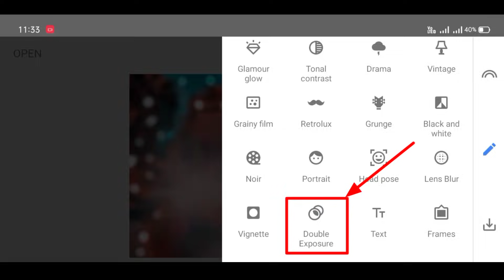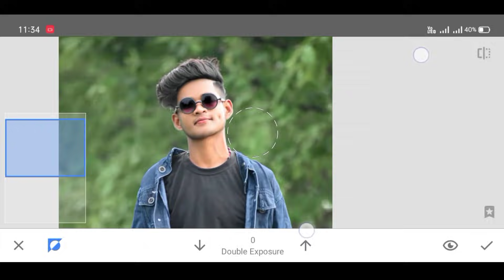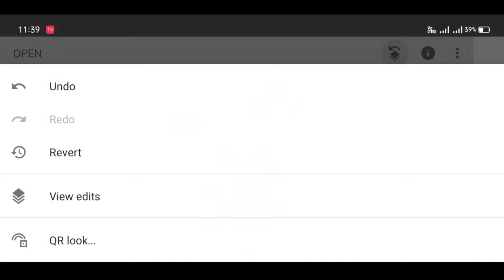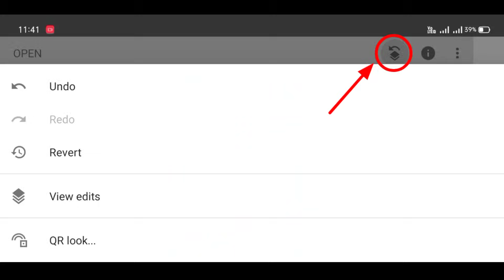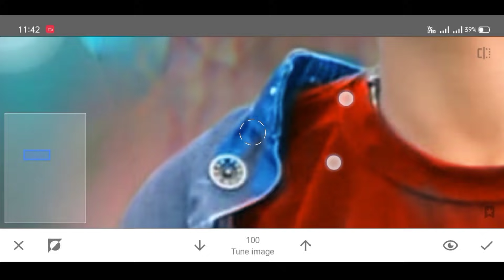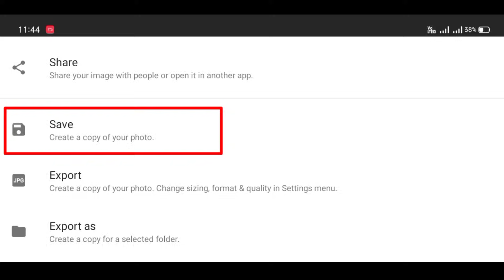Snapseed Background Chenge | Snapseed Photo Editing Trick